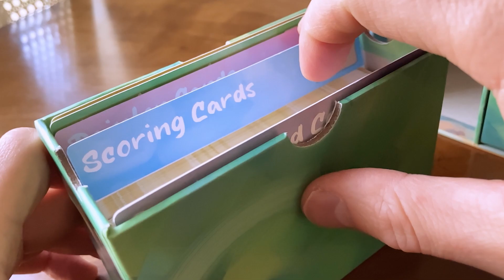Canvas Big Box - Presentazione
Scopri Canvas Big Box, la soluzione ideale per l'organizzazione di Canvas e tutti i componenti del gioco base e delle espansioni.

Preordinala subito su DungeonDice.it!
Poche copie disponibili! 👇
ddice.it/qmv4plY

Oltre al suo notevole effetto visivo sullo scaffale, rende il set up del gioco semplice e piacevole.

La Canvas - Big Box include:

- 11 cassetti che fungono anche da vassoi per i gettoni, con inclinazione per facilitarne la presa, oltre a una scatola porta mazzo per contenere tutte le carte Arte.
- Una custodia trasparente illustrata per personalizzare la grafica della scatola e bloccare i cassetti.
- 5 divisori per organizzare i componenti Deluxe.
- Un Master Rulebook che riassume tutti i contenuti di Canvas, e aggiunge nuovi scenari.